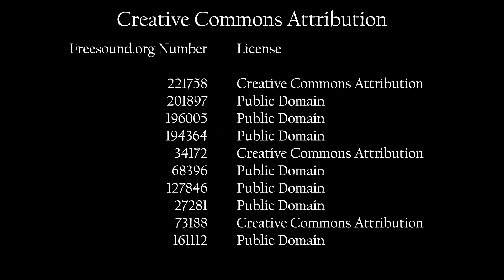Intro to 2D Animation Final Project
This is my project for the Intro to 2D Animation class at MICA. Done by Seth Izen.